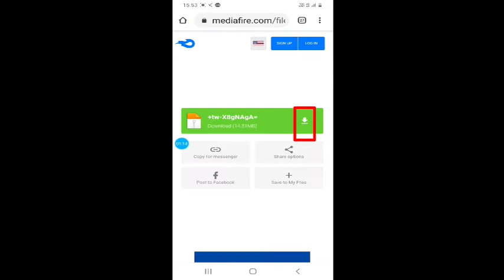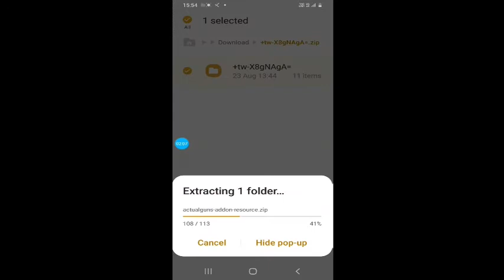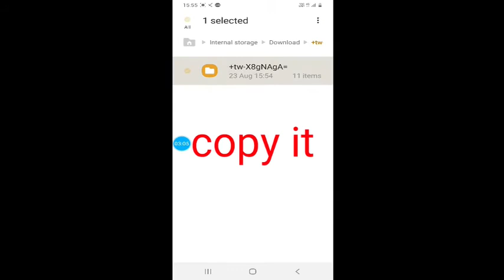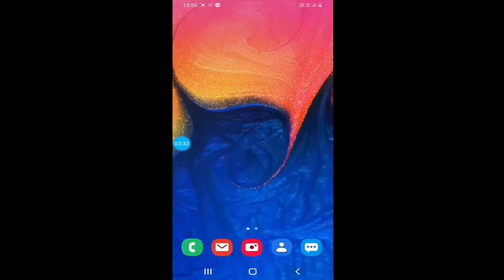Minecraft battel ground world made by Dkyt link in description || download method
Minecraft battle ground link